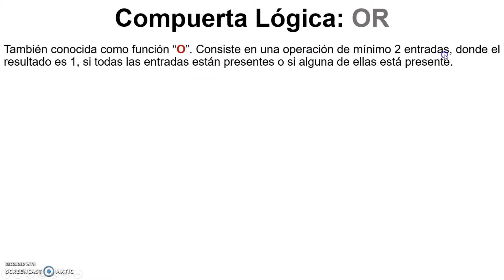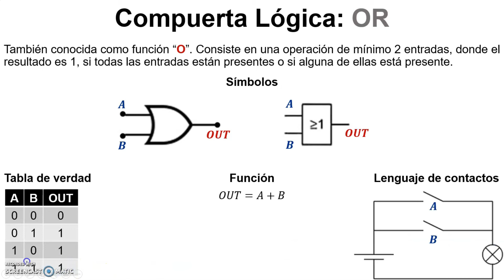Compuerta Lógica OR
En este vídeo estudiaremos la compuerta lógica OR, su símbolo, funcionamiento, tabla de verdad, ecuación y representación en lenguaje de contactos.